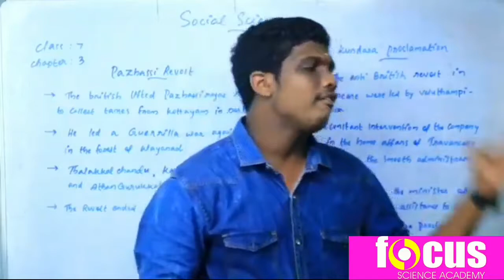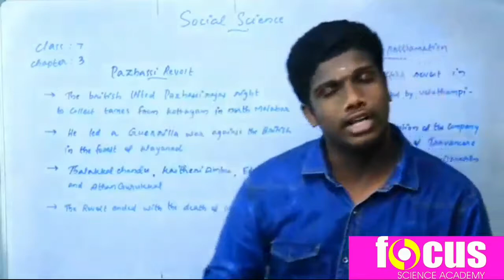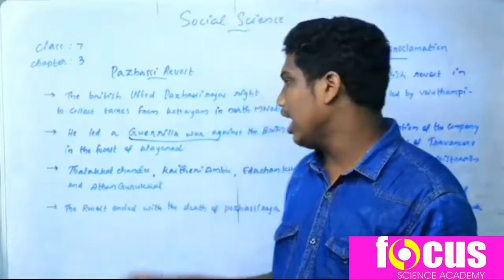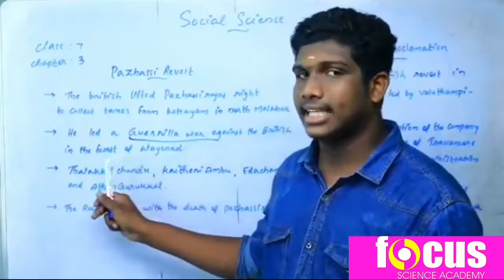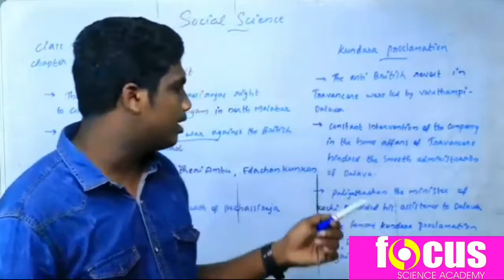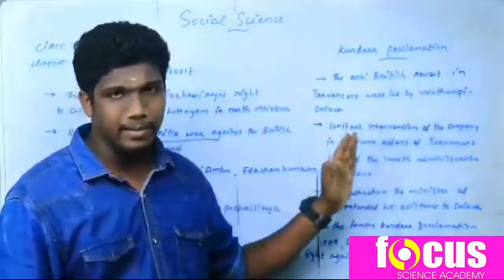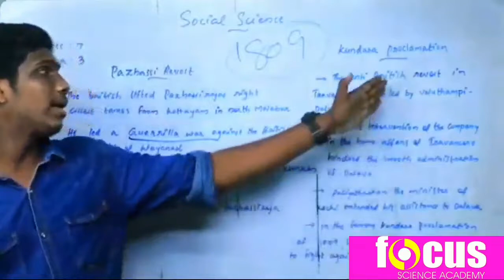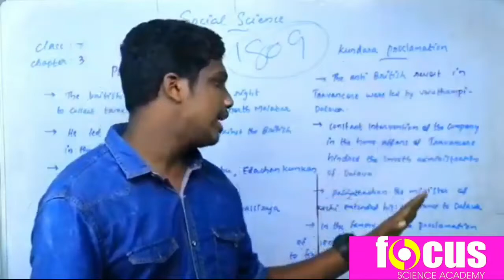Class 7 Social Science Chapter 3 Resistance and first war of independence || Part 3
focus academy